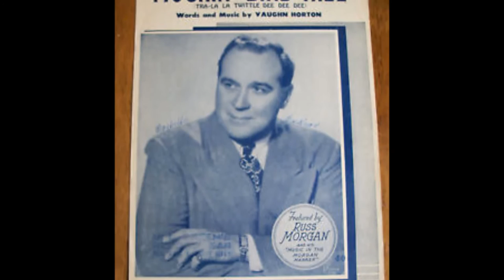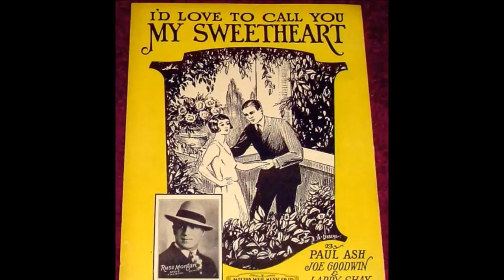Russ Morgan Cruising Down The River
#1 in 1949 on US Charts